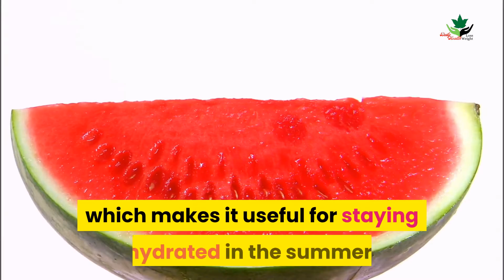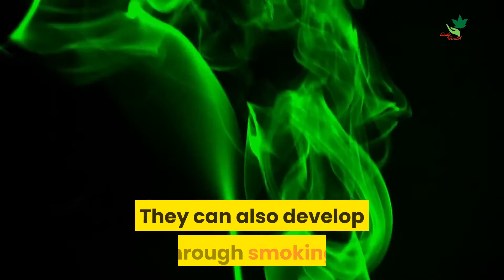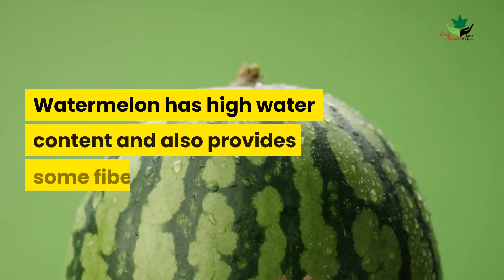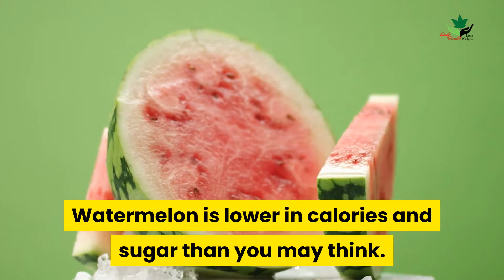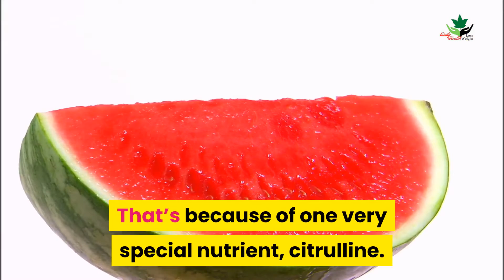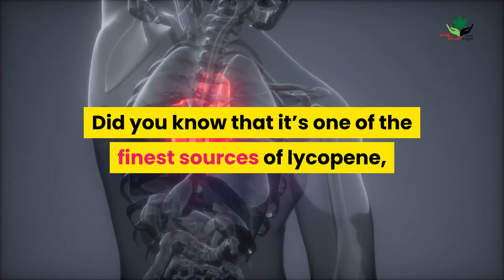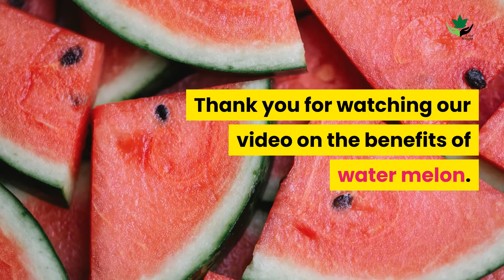Health Benefits Of Watermelon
This video teaches about the health benefits of watermelon.

 Some people asks questions like health benefits of watermelon seeds, benefits of watermelon for men, benefits of watermelon on empty stomach, watermelon benefits for skin, watermelon side effects, is watermelon good for weight loss, is watermelon good for diabetics, this video tried to teach everything you want to know about the health benefits of watermelon.